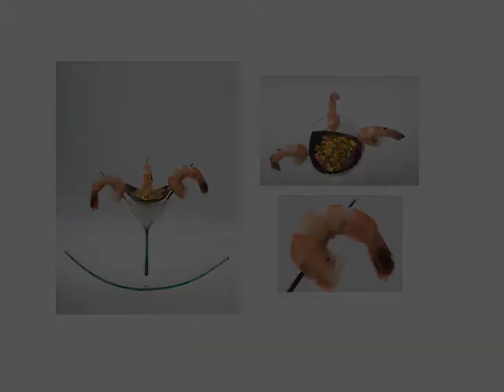Gourmet Food Photography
Innovative gourmet photography. New concept; minimal, eclectic. Best suited for high end food advertising